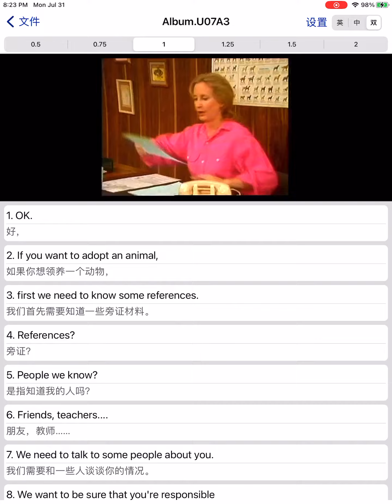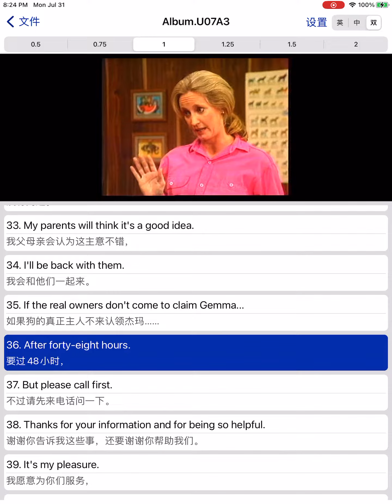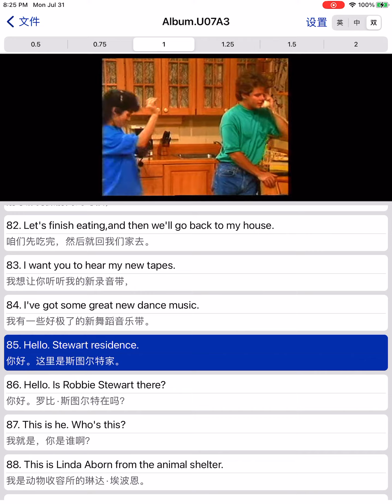✅《走遍美国》第7集 - 第3幕 ｜《Family Album, U.S.A.》Episode 7, Act 3